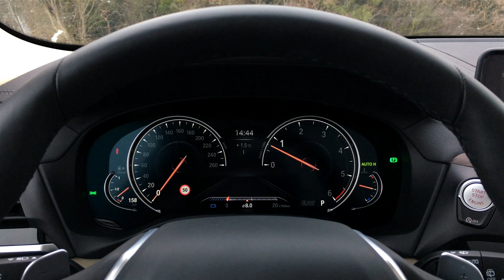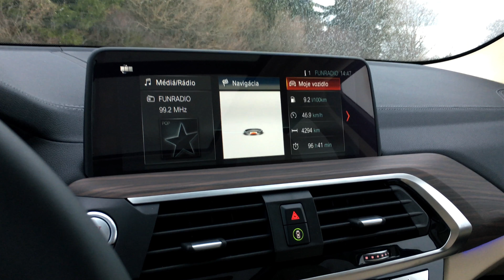2018 BMW X3 xDrive30d | 4K TEST